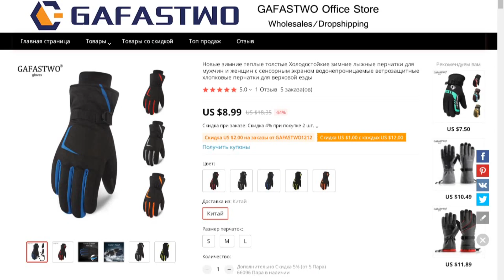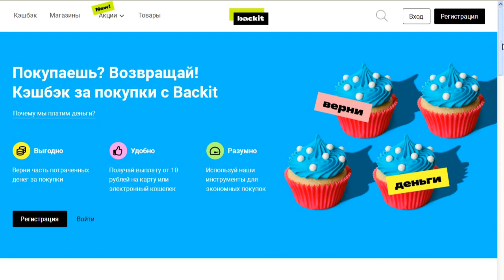Зимние Перчатки с Алиэкспресс Обзор